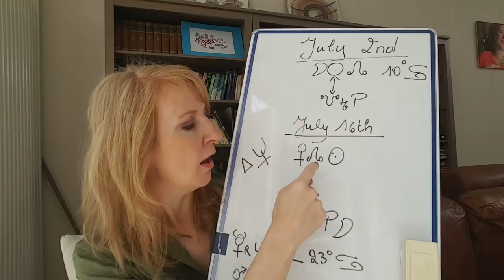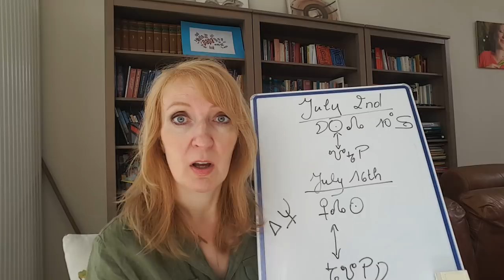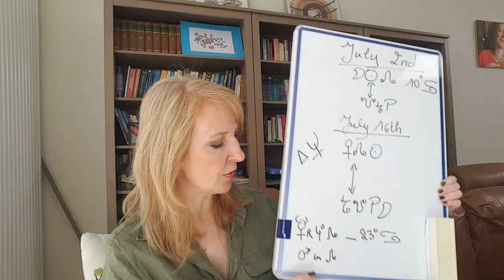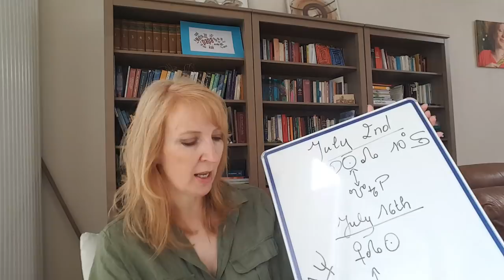Aries July 2019 solar eclipse and lunar eclipse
Veerle lives in Belgium and has a Master degree in Applied Economics. She worked for almost 15 years in the HR sector learning a lot about 'people'. Meanwhile she also studied Astrology and has an extensive experience of giving consulting services in astrology. She also works as a teacher in Belgium.